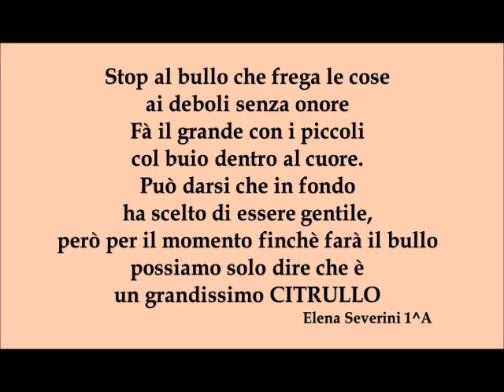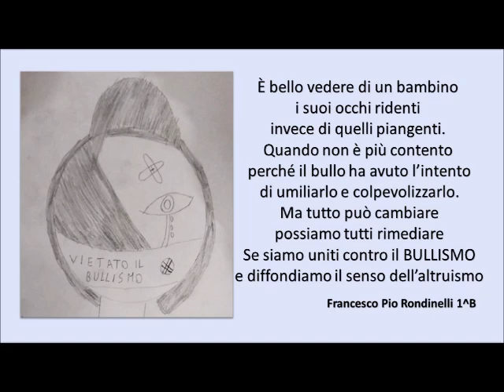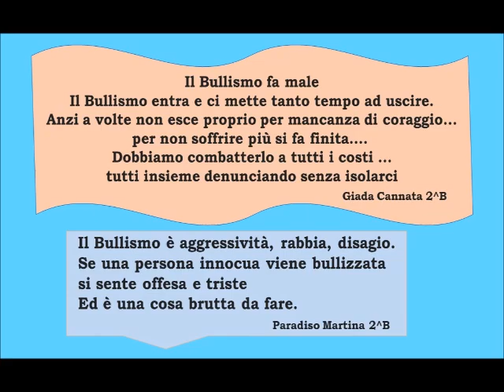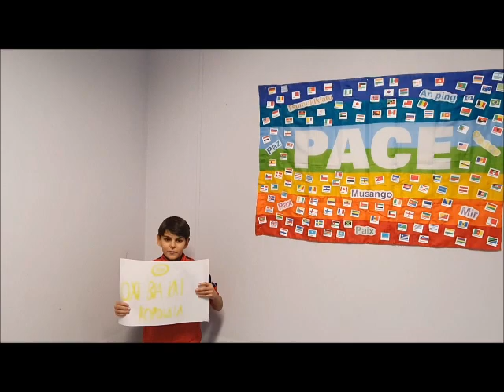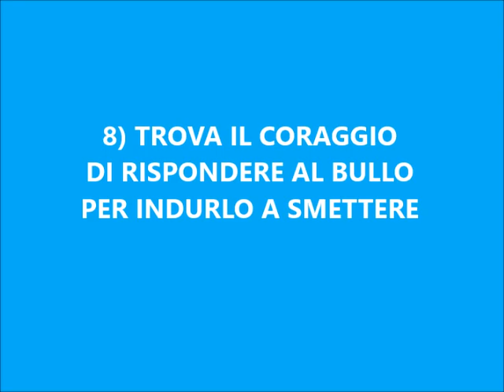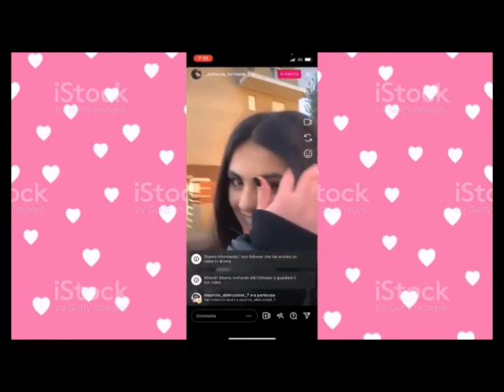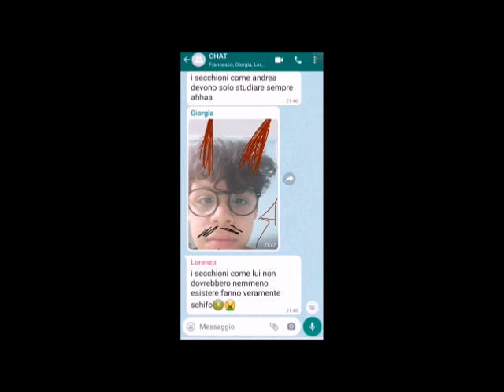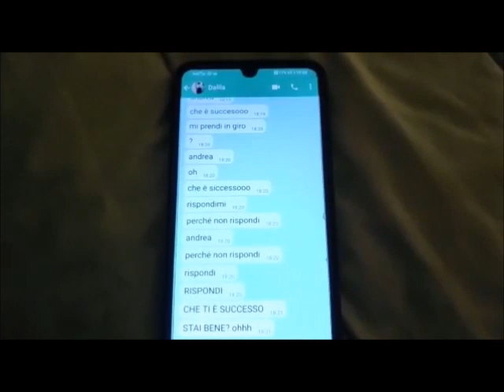Il Safer Internet Day 2023 dell’IC Casalinuovo di Catanzaro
A conclusione della settimana dedicata all'uso consapevole della Rete, l’Istituto Casalinuovo di Catanzaro ha promosso una giornata di formazione con le studentesse e gli studenti della Scuola Secondaria di I grado, partecipando all’incontro sulla piattaforma di Generazioni Connesse, strumento fondamentale per la formazione e stesura del documento Epolicy redatto dal Team Antibullismo.